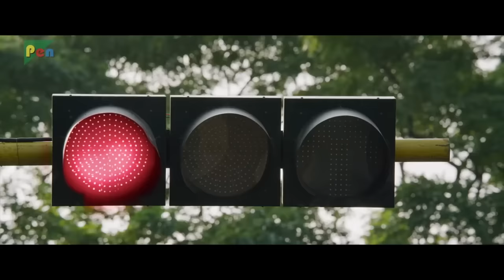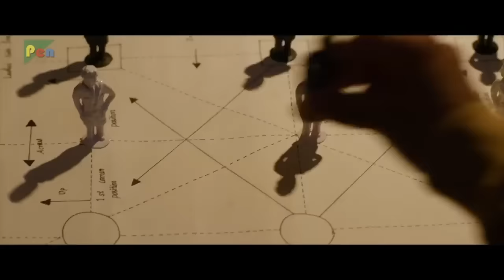Lakshmi : Hindi dubbed movie | Naach Lucky Naach | Prabhu Deva , Aishwarya Rajesh, Ditya Bhande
Lakshmi (Ditya Bhande) is a young girl who is passionate about dancing. She aspires to win the Pride of India Junior dance competition that happens on a national level but her single mother Nandini (Aishwarya Rajesh) hates the concept of dance for her own reasons. Lakshmi happens to meet Krishna (Prabhu Deva) who runs a cafe near her school. Both get along as Krishna too loves the concept of dance. Lakshmi gets a golden opportunity to take part in a selection process organized by Pride of India 2005 winner Yusuf Khan (Salman Yusuf Khan) but she fails for some reason. Later, it is revealed that Krishna a.k.a. Vijay Krishna is a dancing legend and Krishna-Yusuf Khan is at loggerheads. How Krishna guides Lakshmi to take part in the Pride of India Junior dance competition amidst all these obstacles is the rest of the movie.